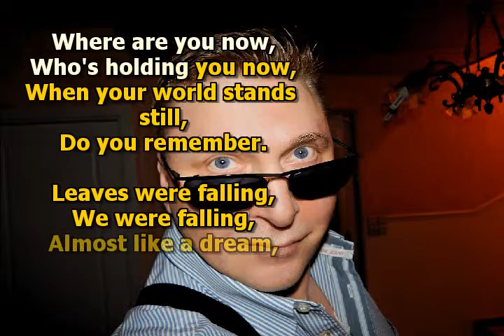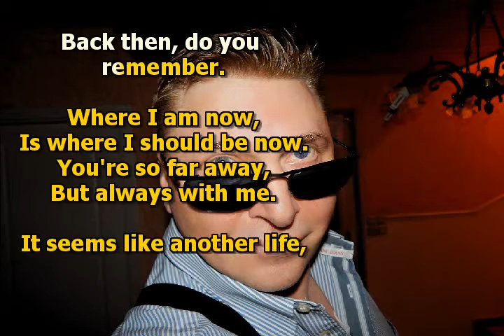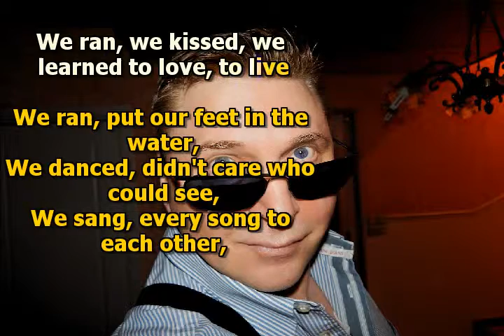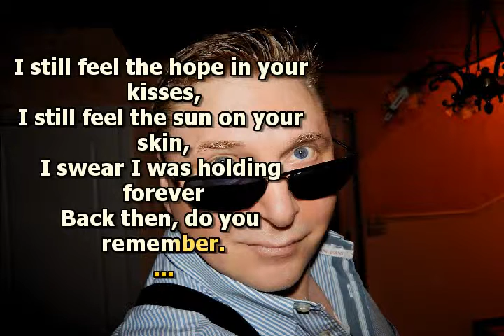Mike Malak & The Fakers - Back Then (country music, cover song, lyrics)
a great romantic sweet country song, melancholic, romantic love song, slow dance, originally composed by Dean Dillon and Connie Harrington

no original music has been used to create this video, this cover song has been entirely performed by Mike Malak & The Fakers  (c) 2013  Mike Malak for this cover version  and video